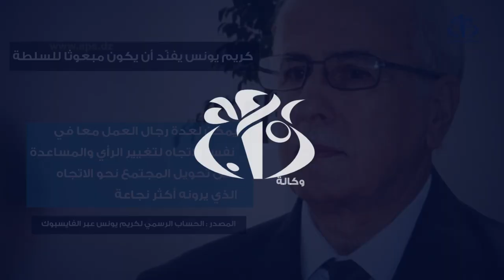كريم يونس يفنّد أن يكون مبعوثا للسلطة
الجزائر (وأج)- نفى كريم يونس منسق مجموعة الحوار و الوساطة أن يكون مبعوثا للسلطة و أكد أنه  مواطن مدعو لتقديم مساهمته لحل الأزمة السياسية التي تعيشها البلاد، وجاء ذلك في نص نشره على حسابه فايسبوك .